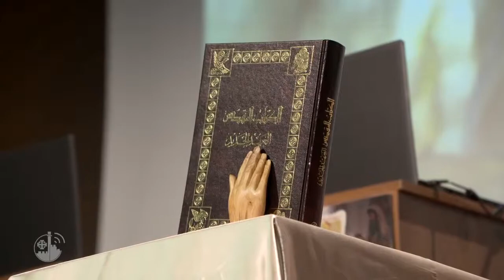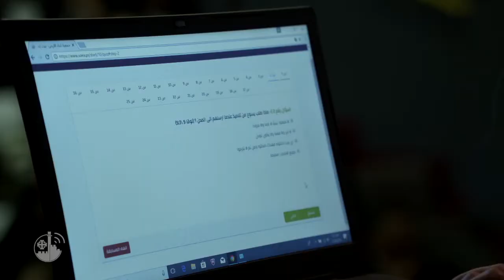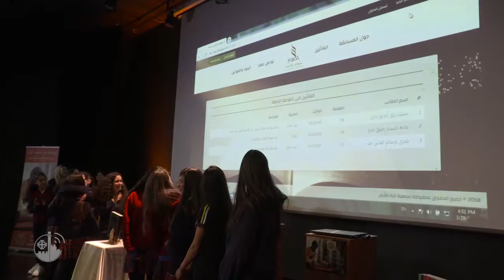A conclusão da competição Bíblica em Belém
Terminou a competição Bíblica em Dar al-Kalima University College em Betlemme.